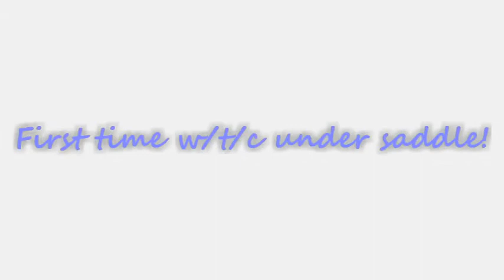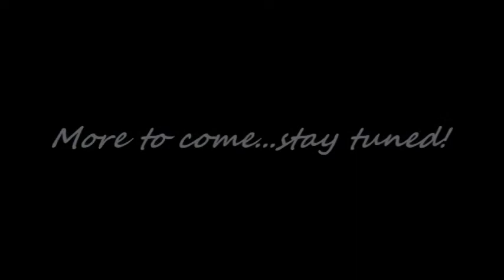Castiza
3 yo Andalusian mare